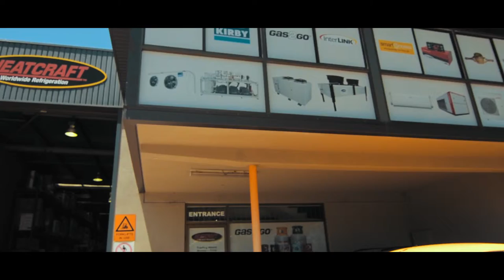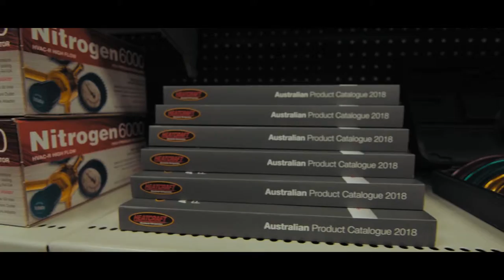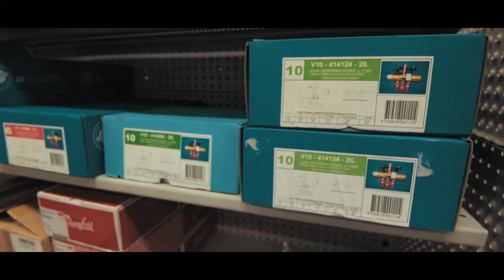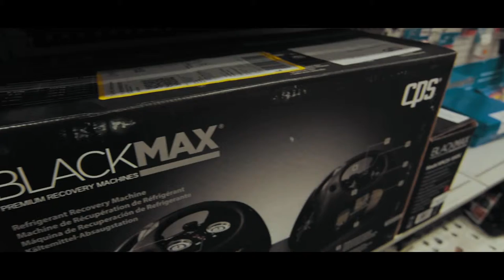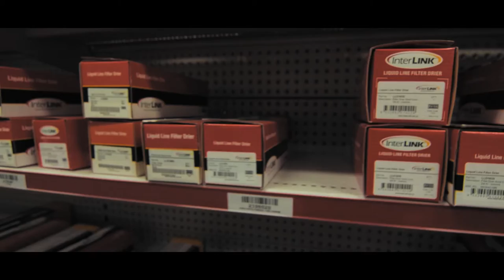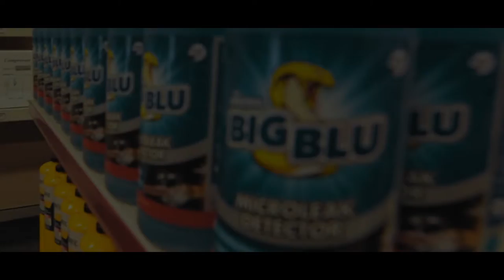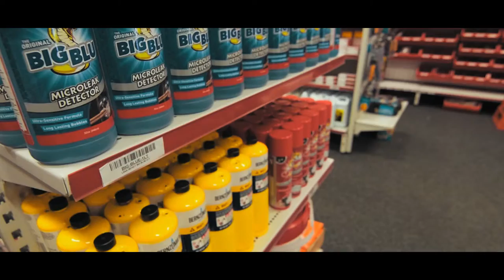Heatcraft refresh Padstow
Project refresh nearing completion, stores are filling up and near bursting at he seems. Stock levels are up, shelves are full and so is customer satisfaction.

Heatcraft Padstow the star of the show

Lens  Nikon 18-200, Nikon 30mm Prime Tokina 11-16mm